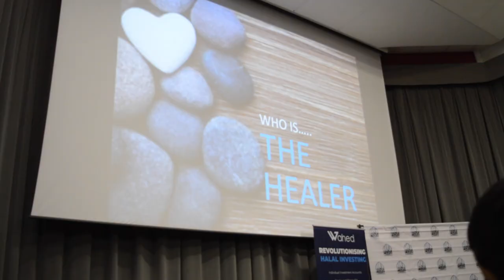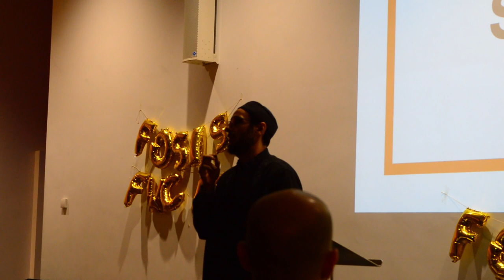FOSIS Winter Conference 2018 - Day 1 Highlights